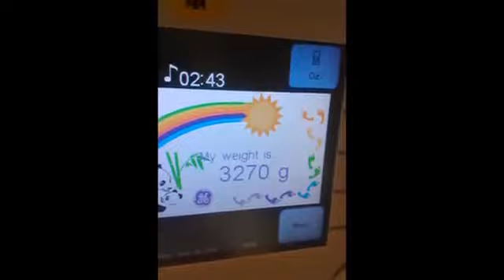February 27, 2016(4)